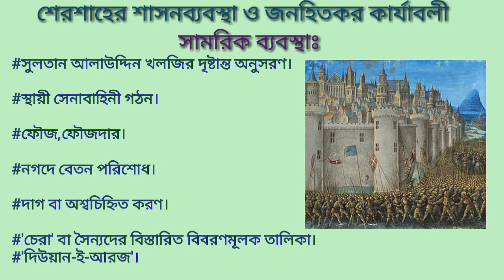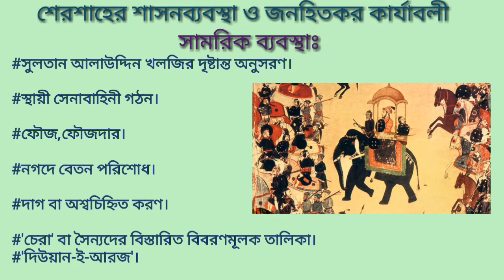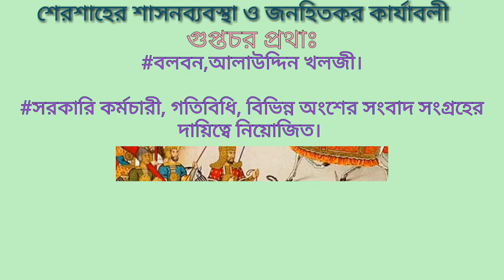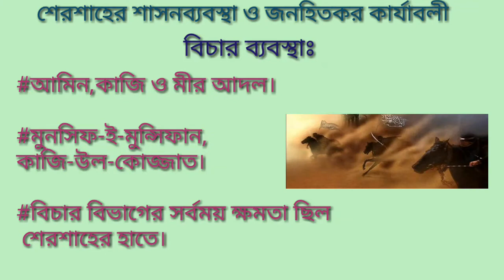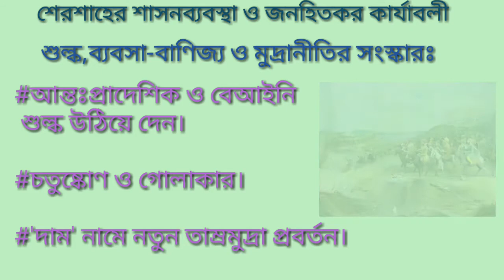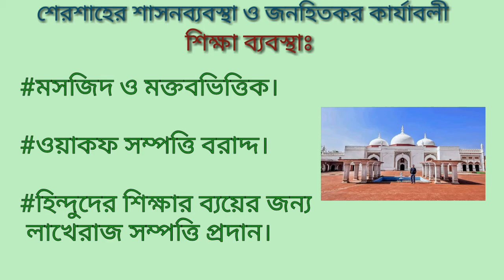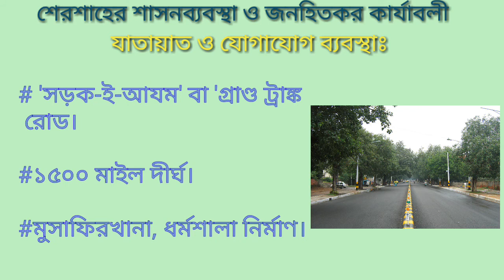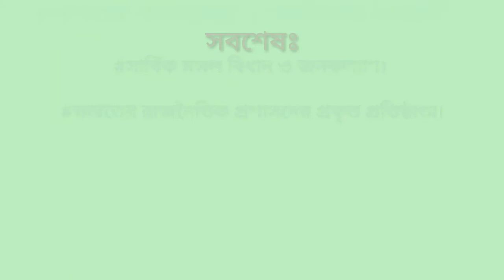শেরশাহের শাসনব্যবস্থা ও জনহিতকর কার্যাবলী || ২য় খন্ড